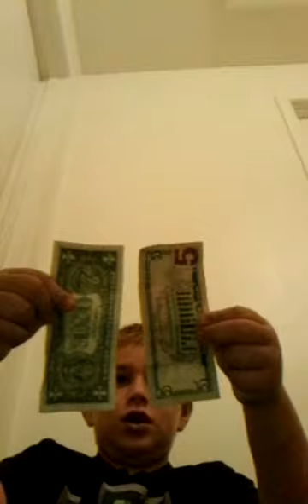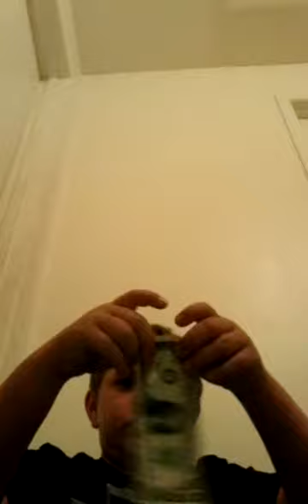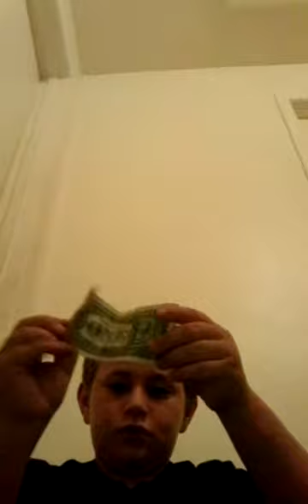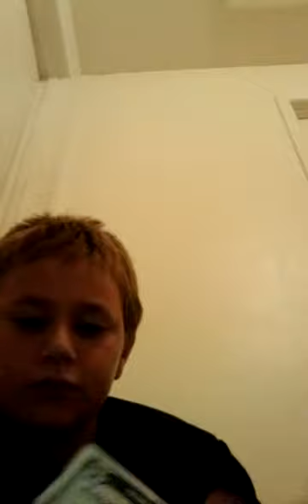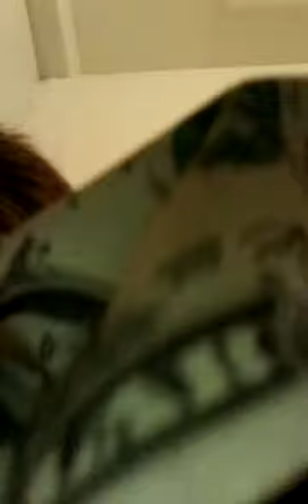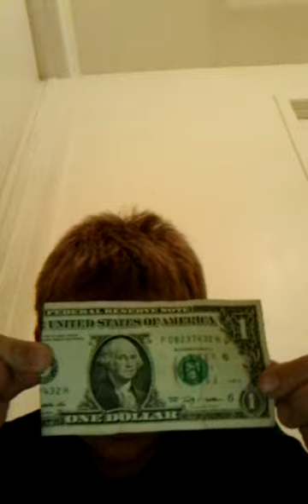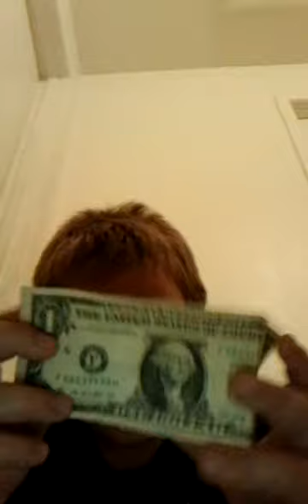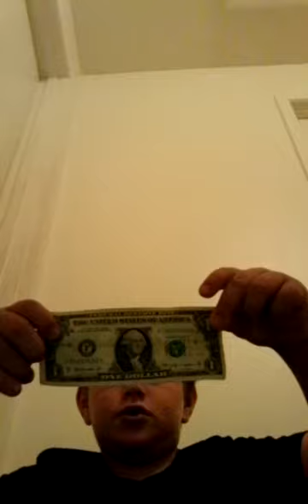How to do money magic